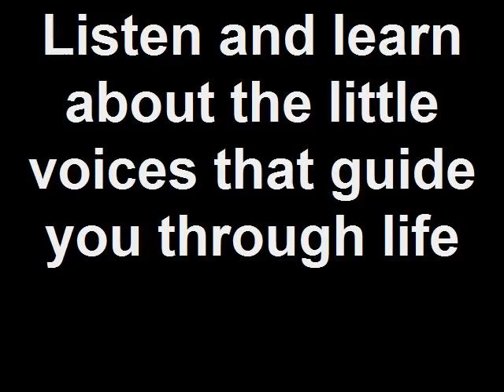Listen and learn about the little voices that guide you thro